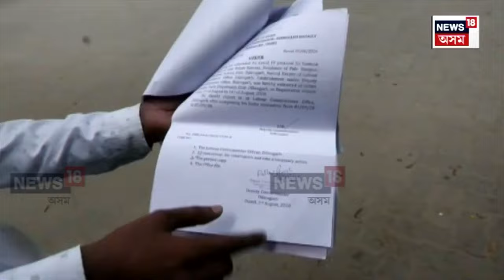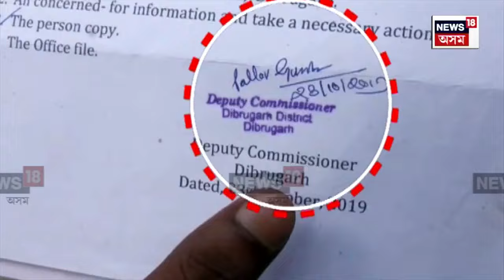Fraud Govt Officer Arrested | চৰকাৰী চাকৰিৰ নামত চৰকাৰী কৰ্মচাৰীৰ বজাৰ | ৭ কোটিৰো অধিক সংগ্ৰহ N18V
বিশাল-চুমিৰ কেলেংকাৰীৰ পিছত ডিব্ৰুগড়ত আন এক বৃহৎ কেলেংকাৰী। এইবাৰ চৰকাৰী চাকৰিয়াল এজনৰ চাকৰি দিয়াৰ নামত সংগ্ৰহ কোটি কোটি টকা। জিলা আয়ুক্তৰ চহী জালিয়াতি কৰি বিভিন্ন জনক বিভিন্ন পদত দিছিল নিযুক্তি পত্ৰ | এতিয়া ৰঙা ঘৰৰ আলহী প্ৰৱঞ্চক লোহিত দাস |